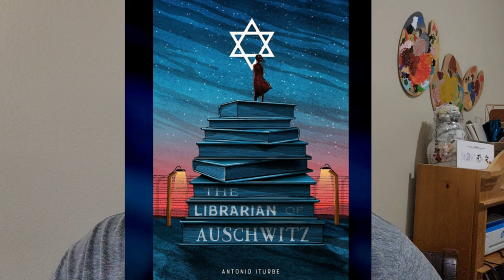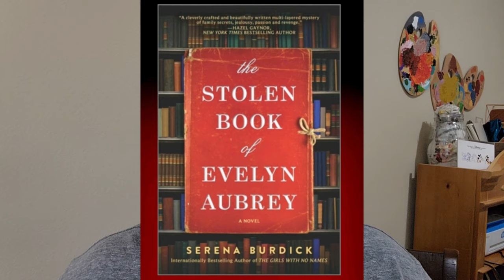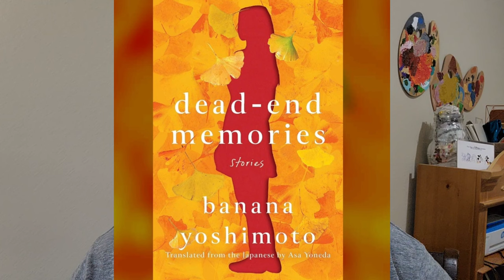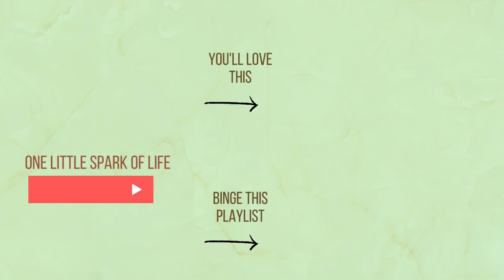Top 10 Must-Read Books of the Year | Fiction, Historical Fiction, Mystery, Thriller, and Memoir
I'M BACK BABY!  I'll be ranking the top 10 books I've read out of the 50 amazing titles I've devoured so far this year. From captivating fiction to gripping historical fiction, mind-bending mysteries, heart-pounding thrillers, and thought-provoking memoirs, this list has it all!

Join me as I delve into each book, sharing my personal insights, favorite moments, and the reasons why these stories have left a lasting impact on me. Whether you're an avid reader looking for your next page-turner or simply seeking book recommendations, this video is for you.

Discover hidden gems, explore diverse narratives, and get ready to add some incredible titles to your reading list. From bestselling authors to emerging voices, this curated selection promises to captivate and inspire. Don't miss out on the chance to dive into these literary treasures that have touched my heart and mind.

As promised, the 50 books I've read so far this year ( in order) are:
1. The Seven Husbands of Evelyn Hugo by Taylor Jenkins Reid
2. Hamlet by William Shakespeare
3. The Paris Apartment by Lucy Foley
4. Bookish People by Susan Coll
5. Northanger Abbey by Jane Austen
6. An Unwanted Guest by Shari Lapena
7. The Perishing by Natasha Deon
8. The Stolen Book of Evelyn Aubrey by Serena Burdick
9. Commonwealth by Ann Patchett
10. The Lost Art of Doing Nothing by Maartje Williams
11. The Semi Detached House by Emily Eden
12. Closer to Nowhere by Ellen Hopkins
13. The Ex Hex by Erin Stirling
14. What Lies in the Woods by Kate Alice Marshall
15. Into the Wild by Jon Krakaur
16. The Love Hypothesis by Ali Hazlewood
17. What Happened To You by Oprah
18. The Cabin at the End of the World by Paul Tremblay
19. The Lincoln Highway by Amor Towles
20. The Heirloom Gardner by John Forti
21. Fear by Thich Nhat Hahn
22. Black Cake by Charmaine Wilkerson
23. The Outsiders by S.E. Hinton
24. One Day in December by Josie Silver
25. Death Overdue by Allison Brook
26. Verity by Colleen Hoover
27. A Flicker in the Dark by Stacy Willingham
28. Crying in H-Mart by Michelle Zauner
29. River Sing Me Home by Elenor Shearer
30. Husband Material by Alexis Hall
31. Storyteller by Dolly Parton
32. Dead End Memories by Banana Yoshimoto
33. The Bell Jar by Sylvia Plath
34. The Fortunes of Jaded Women by Carolyn Huynh
35. A Paris All Your Own by Eleanor Brown
36. Born a Crime by Trevor Noah
37. Holy Moments by Matthew Kelly
38. The Librarian of Auschwitz by Antonio Iturbe
39. The London Seance Society by Sarah Penner
40. A Raisin in the Sun by Lorraine Hansberry
41. The Decagon House Murders by Yukito Ayatsuji
42. The Guest List by Lucy Foley
43. Who's Afraid of Virginia Wolfe by Edward Albee
44. We Had to Remove This Post by Hanna Bervoets
45. Spare by Prince Harry
46. Did You Hear About Kitty Karr? by Crystal Smith Paul
47. The Bad Seed by William March
48. The Presence of Absence by Simon Van Booy
49. The Romantics by Galt Niederhoffer
50. The Obsession by Jesse Q. Sutanto

My artist Amazon Wish List

Hello there! I'm Theresa and thanks for stopping by to hang out with me today! This channel lets us hang out and share one little spark of life together.  I'd love to be pals and have you as a part of our community.

Join me on other social accounts:
Main Instagram: @thatchronicsidecharacter
Makeup Instagram: @caffinateandmakeup
Art Instagram: @therosemay_art